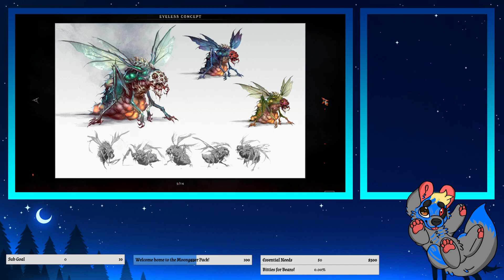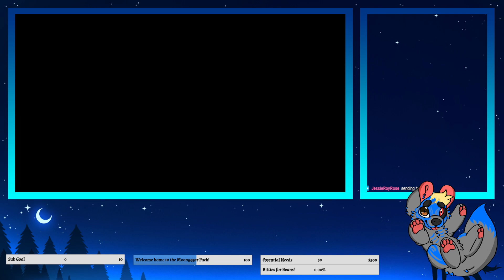rising from the gates of hell | Metal Hellsinger | Grey Moriarty (18+) (EN)